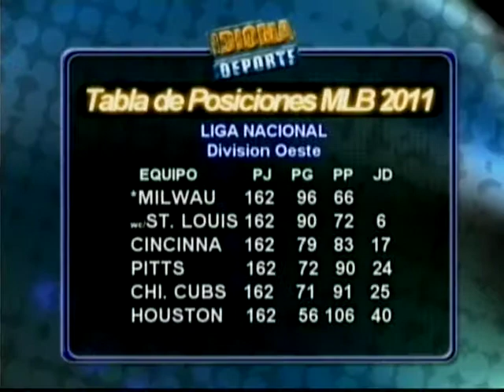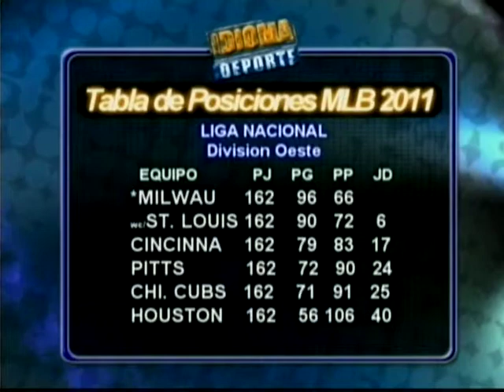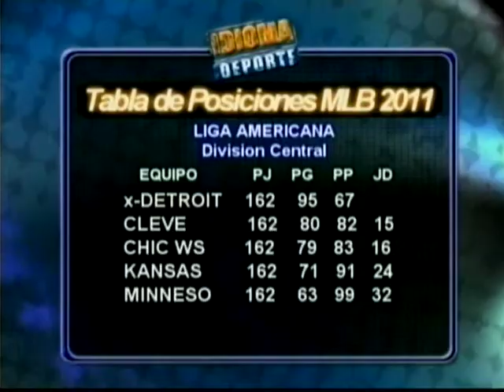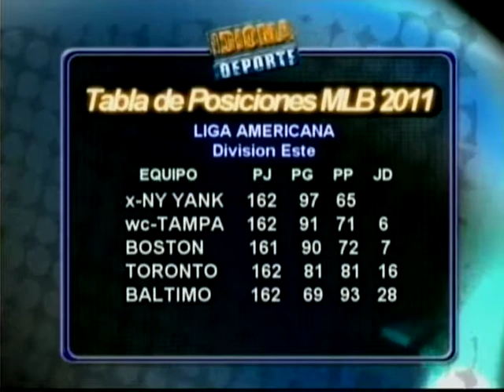Idioma Deporte - 19-12-11 - Especial MLB - NEGRO 01